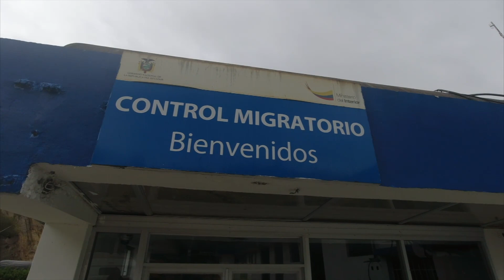593 Ecuador Allianza GIZ Y OIM Para combatir xenofobia (Teaser)